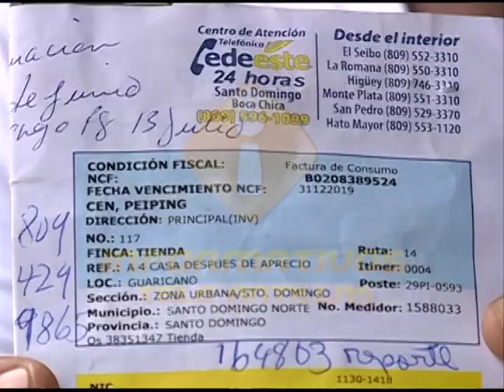Residentes de los Guaricanos se quejan por largas tandas de apagones